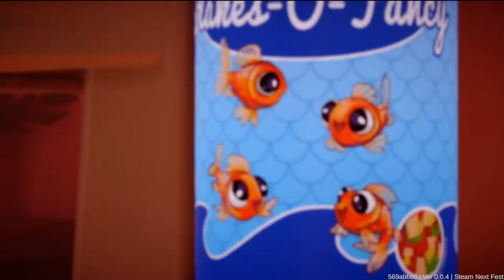FIRST LOOK - Finding Nemo's Friends NEW PHYSICS BASED ADVENTURE - I Am Fish Free Steam Demo Gameplay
Join our small-scale hero in making a break for freedom and the sanctuary of the sea. Navigate a busy town in the heart of Barnardshire county, rolling across rooftops and dodging crosstown traffic. The ocean is tantalisingly close. It can’t be that easy, can it?
Experience the complete first Goldfish level in the I Am Fish demo. Replay the demo to improve your performance and star rating. Aim for a quick time and avoid dying to unlock the elusive 5 stars!

Example of games played on the Channel: Medieval Dynasty - Anno 1800 - Subnautica & Subnautica: below Zero - Valheim - Satisfactory - Ancestors: The Humankind Odyssey - Portal, Portal 2 & Reloaded & MANY more.

- Be sure to read the server​-rules.

Commands//Redeemables
STREAMLABS: